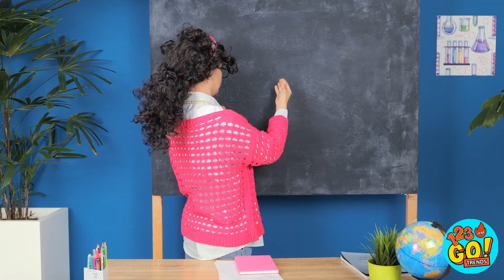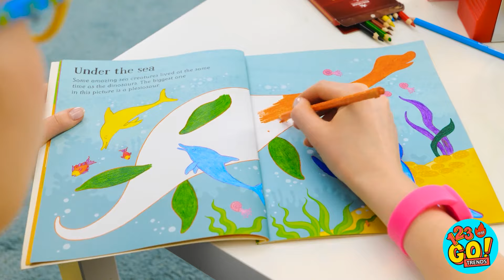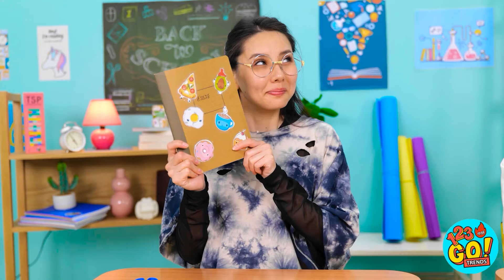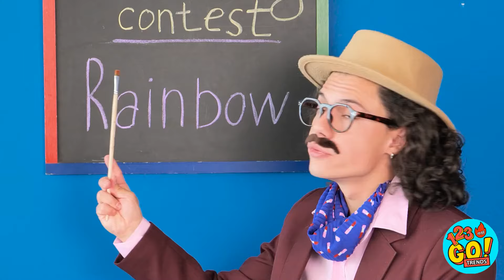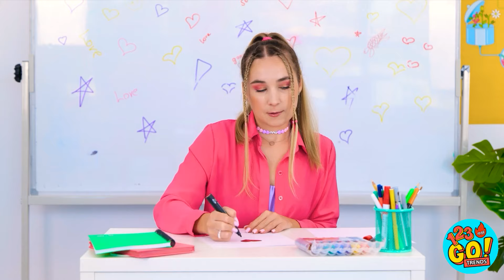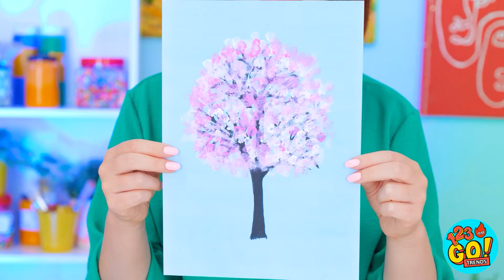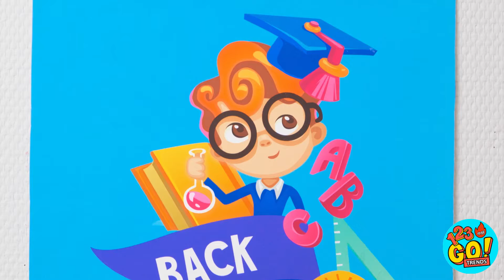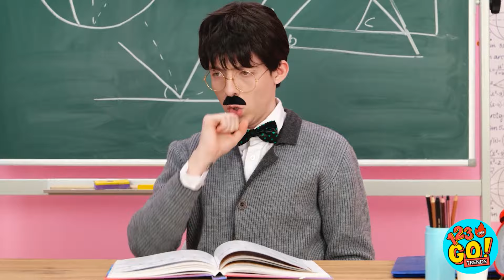天才學校用品 DIY 可以拯救您的生命 🚀🎒 123 GO！TRENDS 的酷炫工藝品和 DIY 創意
透過這些巧妙的技巧讓上學的日子變得更輕鬆。
並幫助大衛找到麥迪遜。
在下面的評論中留下你的答案。